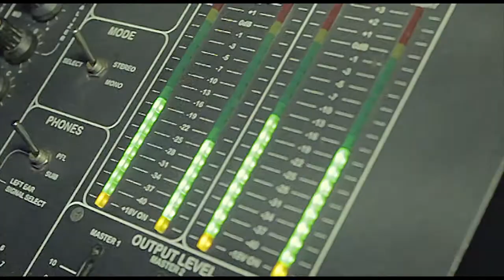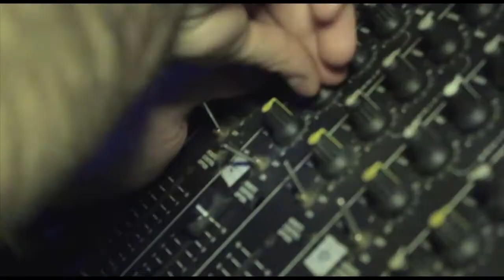Martins Nit & Leti Hilton - 5/12/2013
Afterparty dijous 5 de Desembre de 2013. Festa 15è Aniversari de la Sala de baix del Martins Nit amb la Leti.